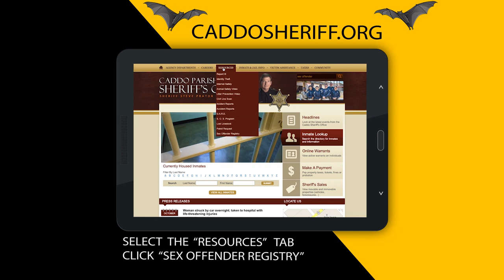Halloween PSA: Check the Sex Offender Registry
Before trick-or-treating this season, Caddo Parish Sheriff Steve Prator advises parents to do their homework and know whose door you’re knocking on.

“Not everyone has good intentions,” Prator said. “It’s important to know who your neighbors are and be aware if there are people out there who could be a danger.”

Prator said at Halloween – or any time during the year – Caddo Parish residents can see if convicted sex offenders live in their area by signing up for free email alerts at caddosheriff.org. Click on the sex offender registry button at the bottom of the page and use the mapping and address features to see where offenders live. Then register to receive future alerts when an offender moves into your neighborhood. The information is managed by OffenderWatch, which partners with law enforcement across the country to manage sex offender registries.

“The community notification tool provides you with the knowledge to protect yourself and your family,” Prator said. “If you are trick-or-treating in a friend’s neighborhood, register their address so you know which houses to avoid.”

To have a safe Halloween, Prator also advises parents:

Never allow your kids to trick or treat alone;
Only allow your kids to trick or treat at houses you approve; and
Don’t let your kids enter homes without you.

Stay safe and have a great time!